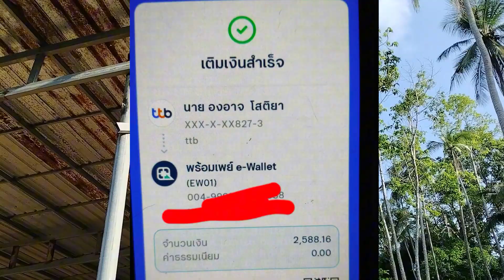กราบขอบพระผู้ใหญ่ใจดี ที่มอบสิ่งดีๆและเป็นประโยชน์ให้กับน้องช้าง ครับ🙏 ไฟโซล่าเซลล์มาถึงแล้ว